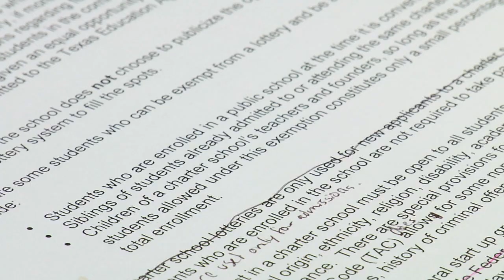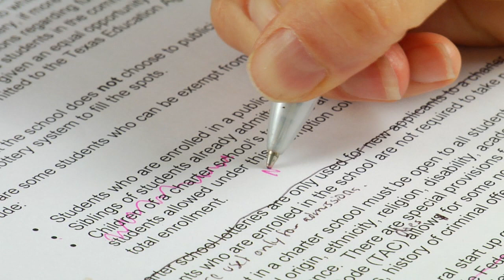Writing Lessons : How to Teach a Writing Workshop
When teaching a writing workshop, establish a format in which peer conferencing and peer feedback is used. Discover what it takes to teach a writing workshop with tips from a credentialed teacher in this free video on writing lessons.

Bio: Laura Minnigerode is a writing instructor and former classroom teacher.